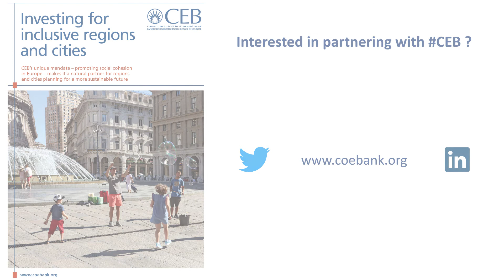CEB: Investing for inclusive regions and cities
CEB's unique mandate - promoting social cohesion in Europe - makes it a natural partner for regions and ctieis planning for a more sustainable future.